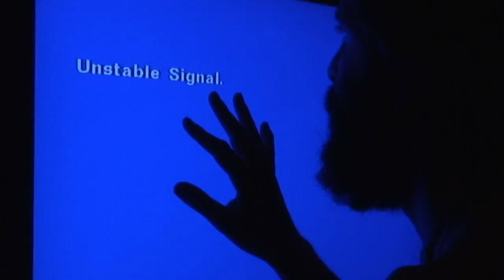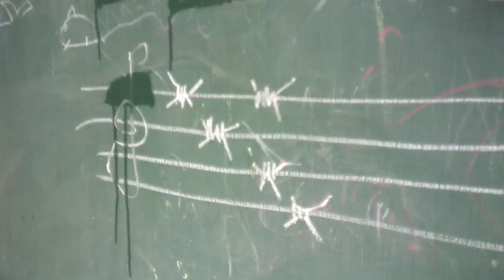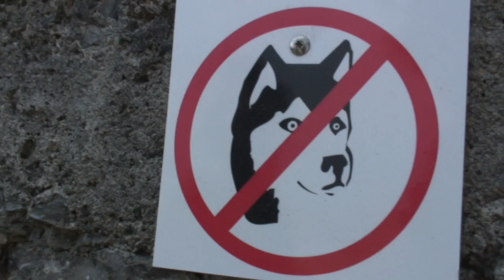BRUTUSS64 - GET IT BACK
Clip officiel de BRUTUSS64 pour l'album Slow Future chez Calico Records.
Avec : Stéphane Roche, Denis Vautrin et Benoît Guérin.

Réalisé par François Nabos & Vincent Paronnaud.
Mixé par Denis Vautrin.

Merci à Marjane Satrapi pour les images US.